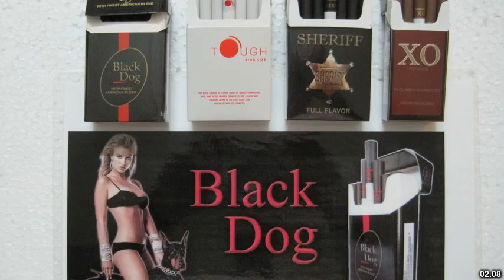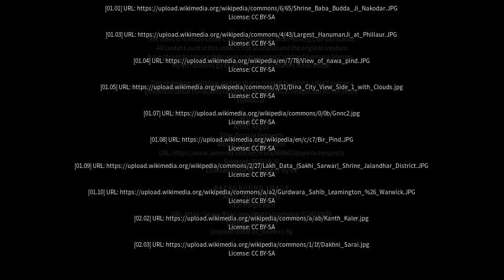Best places to visit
Best places to visit - Nakodar (India) Best places to visit - Slideshows from all over the world - City trips, nature pictures, etc.